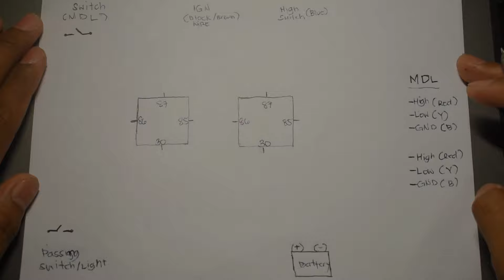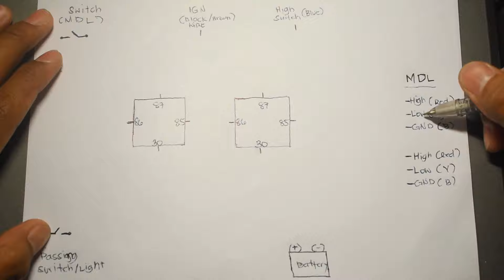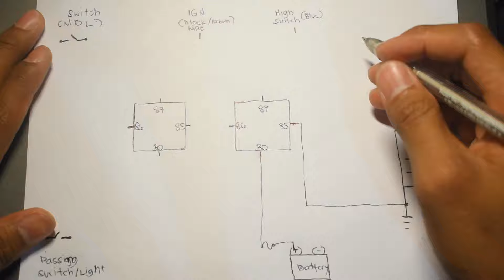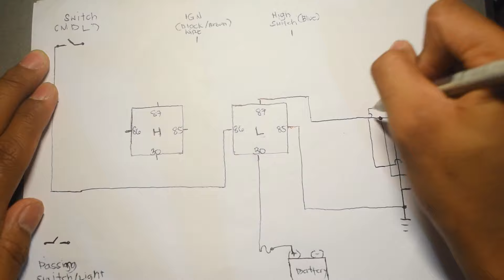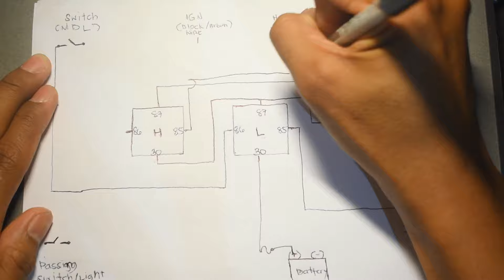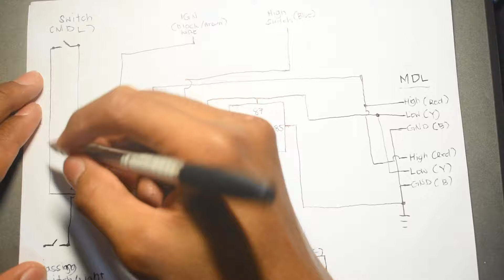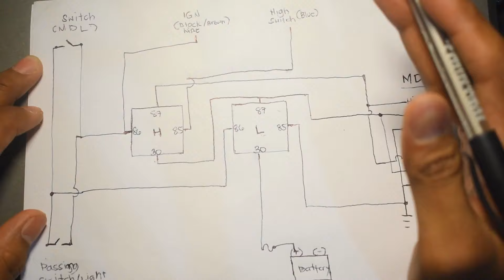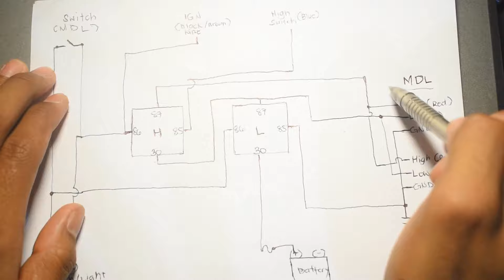How to Install Mini Driving Light V2 | Installed on Honda Click v2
Walang ride. Tara mangalikot ng motor. In this tutorial mag iinstall tayo ng Mini Driving Light V2. I also include the diagram in the video and you can get it on the comment section.
Feel free na mag tanung sa comment section mga paps. Wag lang pera 🤣.
I know di tayo magaling sa mga tutorial and free to bash. 😊
But im still HOPING may matutunan kayo sa video ko and kung magusto mo to...

Stay safe mga Ka#Motorific